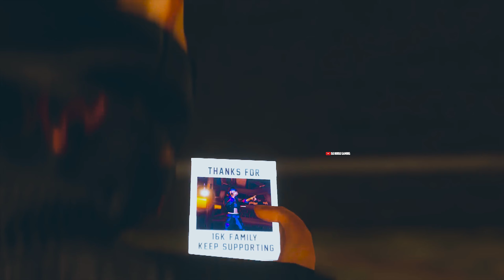Timilai Herne Bani Paryo - Free Fire 3d Velocity Montage - Paul Sah - Nepali Song Montage - Dj Niroj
Using Devices
Gameplay: Redmi Note 8
Editing: Adobe Premiere Pro 2018
3D : Blender
Thumbnail: Photoshop

♪ Song:-
Timilai Herne Bani Paryo
तिमीलाई हेर्ने बानी पर्यो

♪ Vocal/Lyrics/Music:-
Pushpan Pradhan

♪ Arranged/Mixed/Mastered/Recordist:-
Johny Yonjan Tamang

♪ Studio:-
Sunlight Digital Recording,
Jhapa

♪Dubbing/Mixing
Mukesh Mama, Film Motion Pvt. Ltd.

♪Digital Distributor
BYSST Music
🎬️ Story/Direction:-
Paul Shah

🎬️ Choreographer:-
Roshani RL Shah
@Roshani RL shah

🎬️ Cast:-
Paul Shah
Keki Adhikari
Manoj Poudel
Krishna Joshi
Kaushal Dahal "Dari"

🎬️ DOP:-
Arjun Tiwari

🎬️ Cinematographer:-
Buddha Thapa

🎬️ Edit/Color:-
Milan Bishwokarma

🎬️ IT Support:-
Rajendra Aryal

🎬️ MUA:-
Sarita Magar

🎬️ Camera Crew:-
Gautam Thapa
Suresh Thapa
Krishna Bahadur Waiba
Pawan Tamang
Dhurba Shrestha
Jivan Tamang
Deepu Aale

🎬️ Hair:-
Juri Thakur

🎬️ Production Manager:-
Bishal Karkee
Amit Kumar Chand

Manoj Joshi

🎬️ Costume:-
Anuska DC
(Ashree Creation)

🎬️ Kitchen Team:-
Khil Bahadur & Team

🎬️ Transport:-
Roshan

🎬️ Special Thanks:-
Shan Thapa (Tauwa Creation)
Jeevan Thapa (Multi Matte)
Indra Dong "Khambe"
Laxman Poudyal
The Voice of Nepal Family
Kajish Shrestha

Hastag

timilai herne pani paryo bato garne bani paryo new song,
timilai herne pani paryo bato garne bani paryo full song,
timilai herne pani paryo bato garne bani paryo video,
timro bato herne bani paryo lyrics,
timilai herne pani paryo timro bato kurne bani paryo,
timilai herne pani paryo bato garne bani paryo lyrics,
timilai herne pani paryo cover song,
timilai herne bani paryo dj song,
timilai herne pani paryo dj,
timilai herne bani paryo dj,
timilai herne pani paryo full song,
timilai herne pani paryo bato garne bani paryo status,